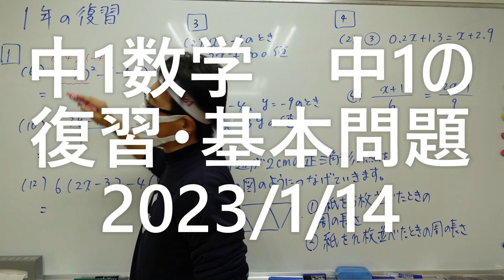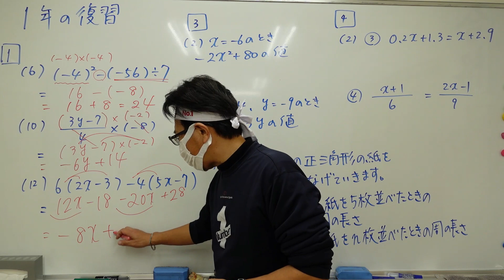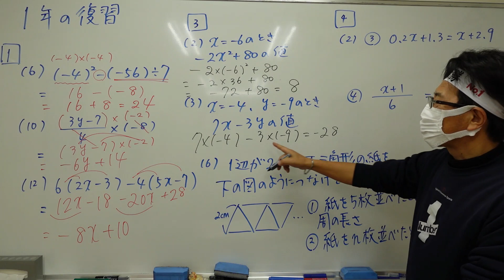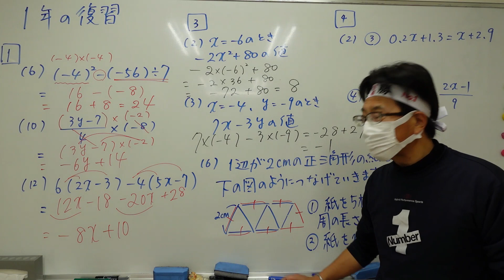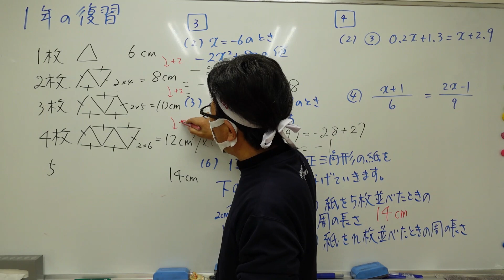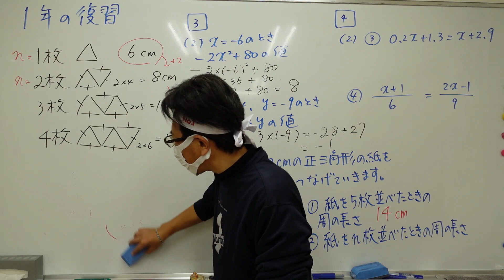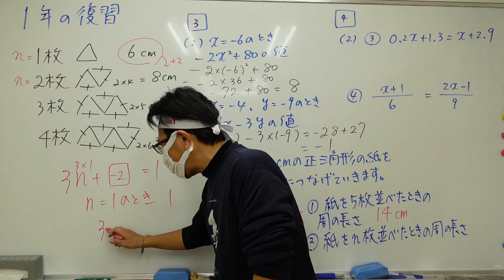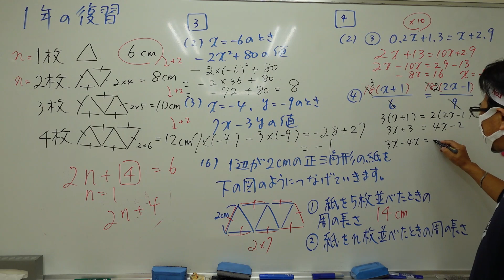ナンバーワンゼミナール 中1数学 中1の復習・基本問題を中心に2023年1月14日